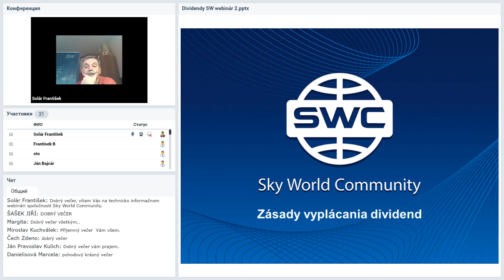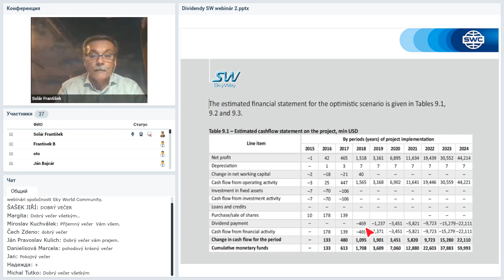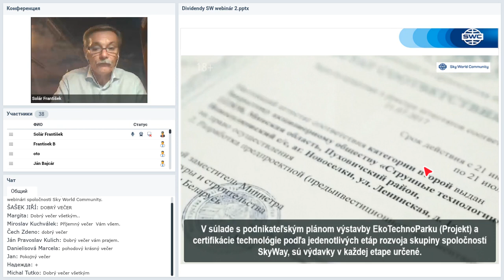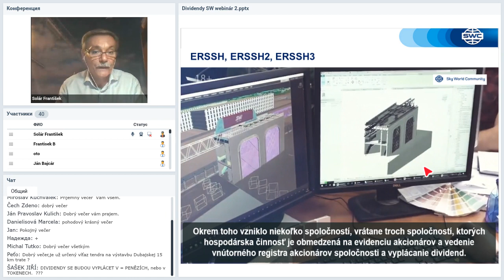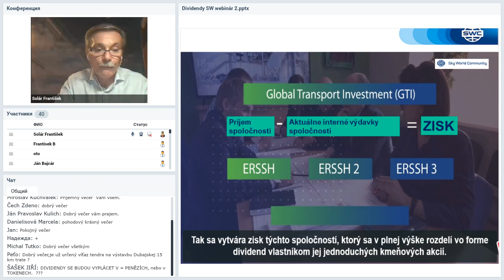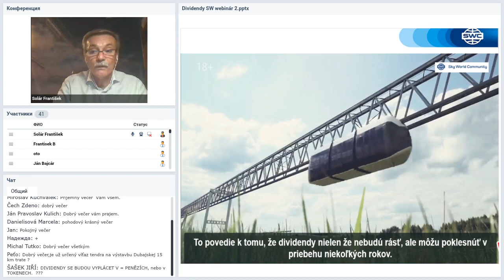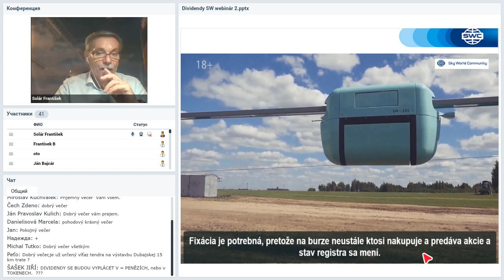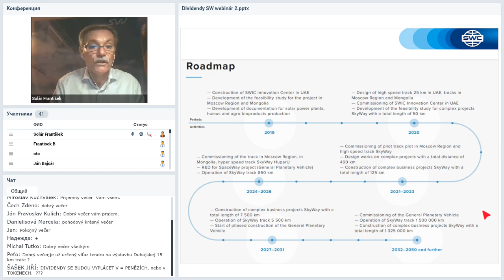Вебинар от 03.09.2020. Technický webinár pre registrovaných klientov SWC. Словакия.